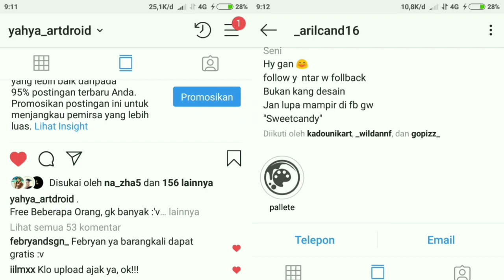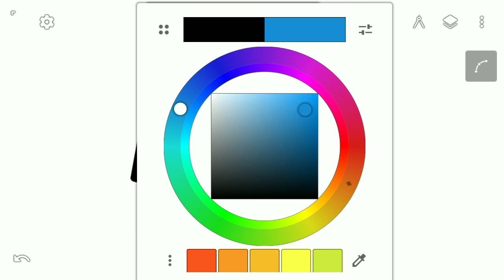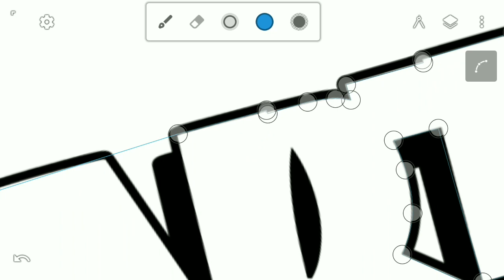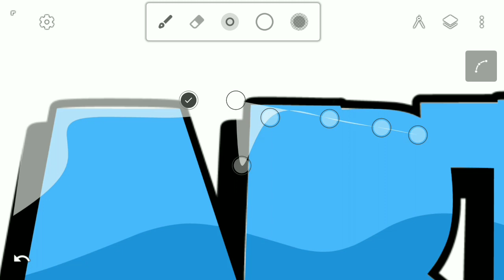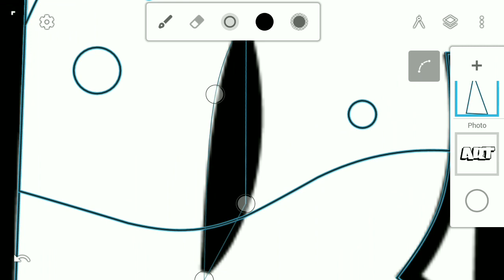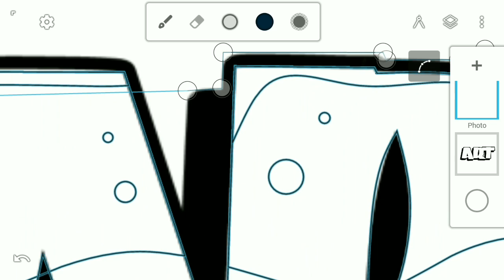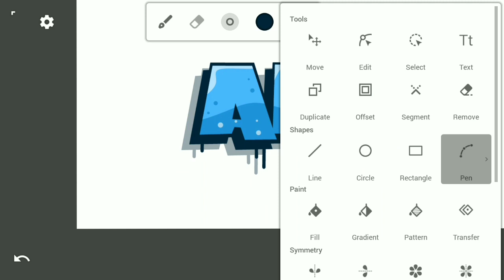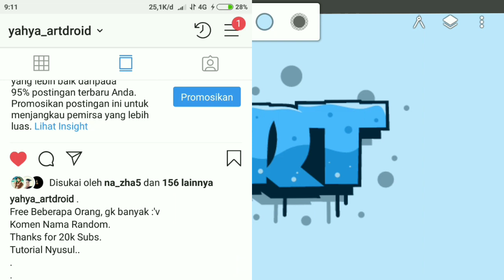Cara Membuat Teks Graffiti diAndroid | Infinite Design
how to make graffiti text on android | infinite design